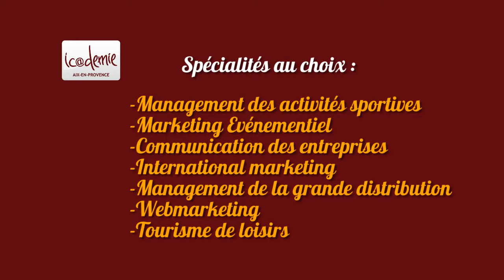ICADEMIE Inside : Témoignage de Rémi Garreau (Bachelor Marketing & Vente)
Témoignage de Rémi Garreau, jeune diplômé d'Icademie Aix-en-Provence : Rémi nous présente son parcours de formation en alternance en Bachelor Marketing & Vente (Niveau Bac+3) et sa poursuite d'étude en Cycle MASTERE Manager de la Stratégie et de la Politique Commerciale (promo 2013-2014)...